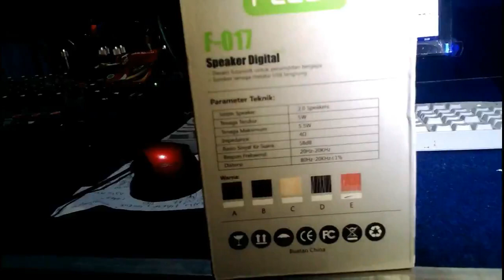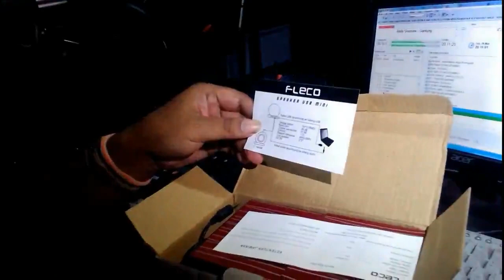BONGKAR SPEAKER FLECO F-017 & REVIEW MITO 168